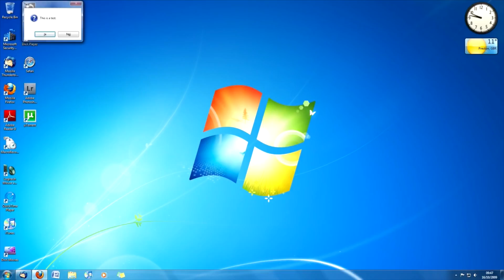REACTING TO SPARTA REMIXES | Dante Sannelli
Can't. Stop. Listening. To. It.